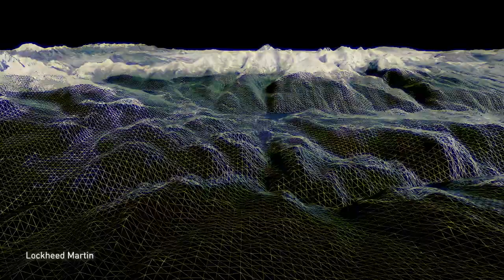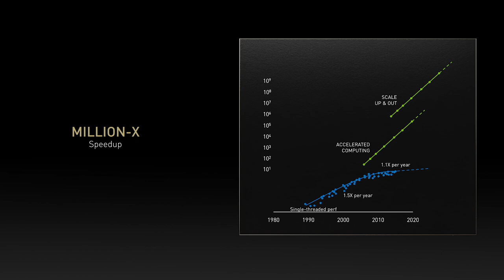[Español] Supercomputación para la Próxima Era de Digital Twins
(habilitar subtítulos en español)

La supercomputación moderna se ha convertido en la fuerza motriz del descubrimiento científico e industrial. Las simulaciones de digital twins, habilitadas por la computación acelerada, la escalabilidad del data center y la IA, están ayudando a los investigadores, ingenieros y científicos a aprender de eventos históricos, viajar en el tiempo hacia el futuro y explorar caminos infinitos hacia adelante.